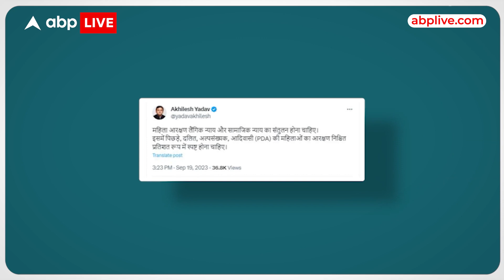'SC,ST,OBC वर्ग के महिलाओं के लिए अलग से आरक्षण हो'- Mayawati | Women Reservation Bill | Abp news